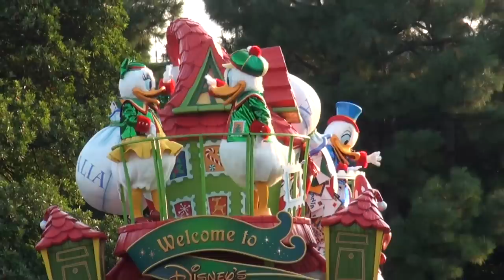TDL ディズニー・サンタヴィレッジ・パレード 2014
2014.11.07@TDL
クリスマスイベント初日